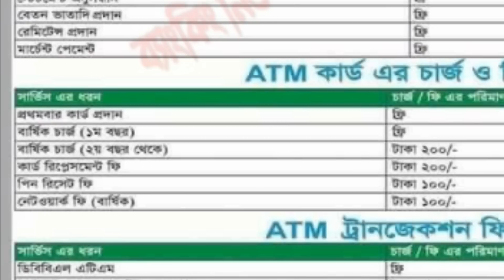Dutch bangla (DBBL) agent banking A to Z.NOTUN BD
Dutch bangla (DBBL) agent banking A to Z
Dutch Bangla Bank is one of the best banks in Bangladesh and Dutch Bangla Agent Bank is the Best Agent Bank of Bangladesh. If you make an account in Dutch Bangla Agent Bank then you have made a good agent banking account.NOTUN BD